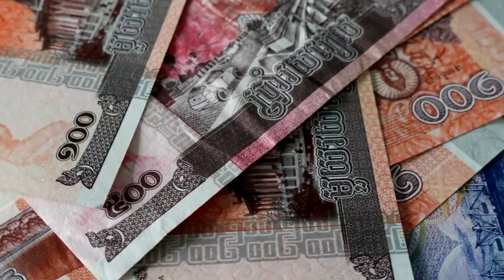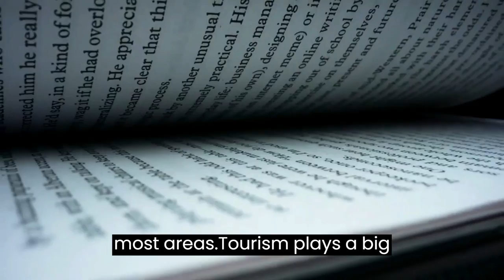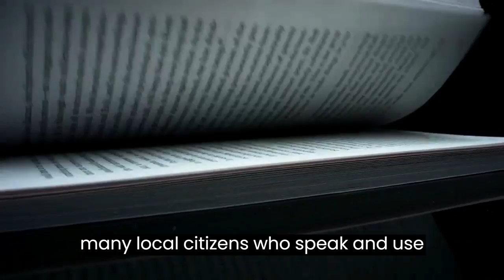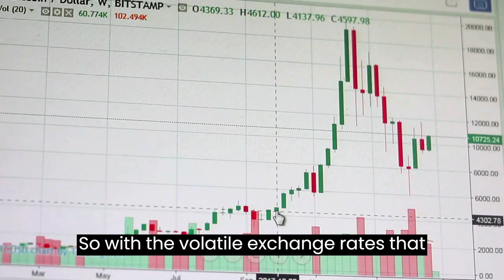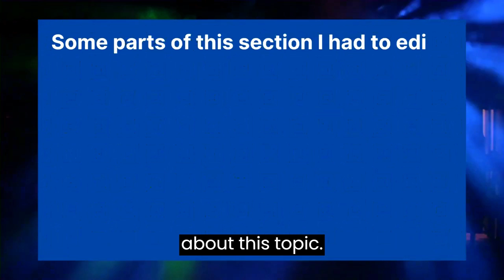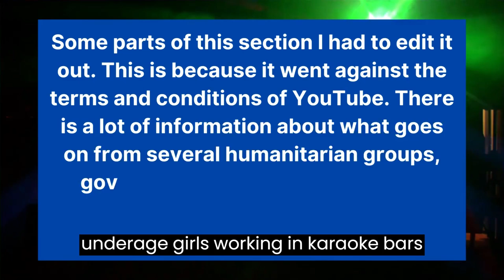The TRUTH About Living In Cambodia As A Foreigner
Living in Cambodia as a foreigner, living in Cambodia as an expat, or living in Cambodia as an American are common questions about life in this beautiful country.
There are many things to consider when looking at moving to Cambodia from the US, UK ETC. In this video, I discuss the good, the bad, and the ugly side of life in Cambodia.

So if you are looking to live in Cambodia in 2023 and want to know what it's like, stick around!

Living in Cambodia pros and cons are also important for expats moving to Cambodia. So I have tried to include these as much as I could during the video.
So what is life like in Cambodia for an expat? Life is great and whether Cambodia is a good place to live or not will come down to preference.

If you are interested in living in Siem reap, life in Siem reap, cost of living in Cambodia, Phnom Penh cost of living, living in Phnom Penh, life in Phnom Penh, or anything else checks out the other videos!

I wish you all ... peace, prosperity and good health ... every day and night ❗
ដោយក្ដីស្រឡាញ់ពីខ្ញុំបាទ The Stories @thestories356